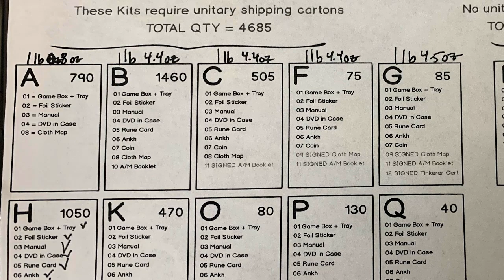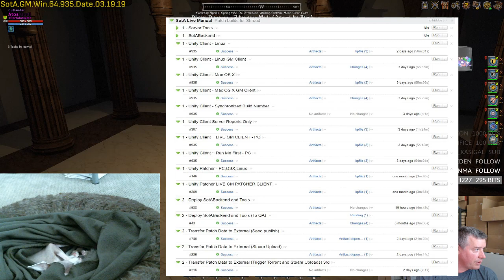Atos going live to do lots of talking, a little shipping, and possibly even some... *GASP* playing o